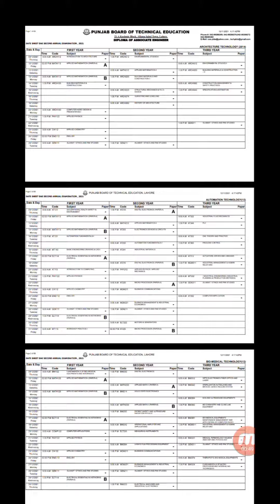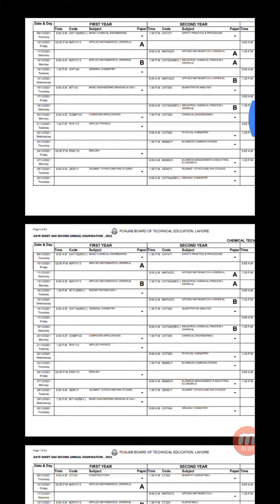PBTE issued Date Sheet 2021 special exams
special exams date sheet